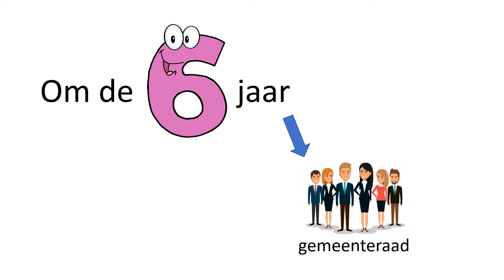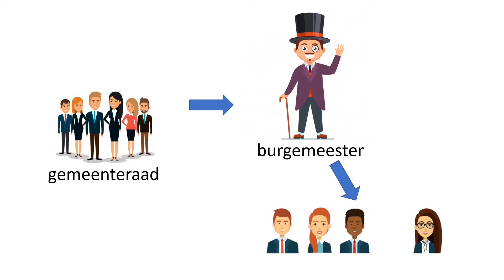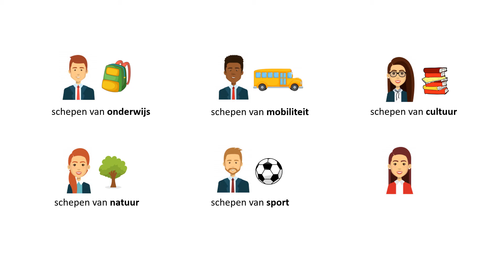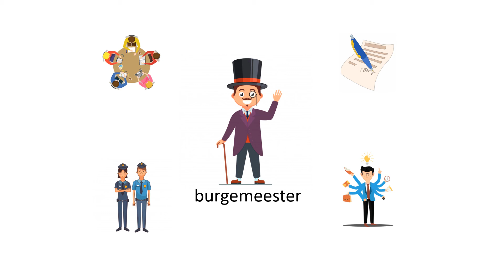Hoe wordt mijn gemeente bestuurd?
Correctie: Sinds oktober 2024 is het niet meer de gemeenteraad die de burgemeester aanwijst maar is automatisch de persoon met de meeste stemmen binnen de coalitie de burgemeester.